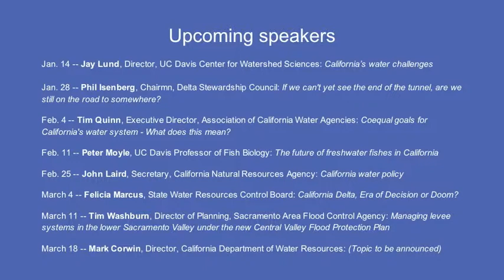Senator Lois Wolk: Water and the California Legislature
State Sen. Lois Wolk, D-Davis,  (and former Davis mayor), who has a long and distinguished record on California water policy, shares her views on effective water policymaking and Gov. Jerry Brown's proposal to tunnel exported water beneath the Sacramento-San Joaquin Delta. Senator Wolk heads the Senate Select Committee on Delta Stewardship and Sustainability. The Jan.